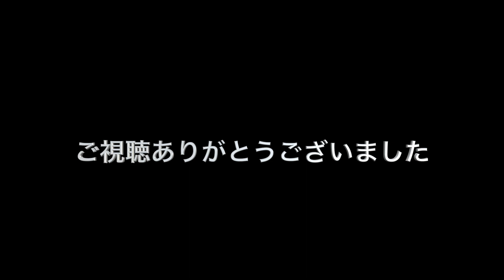【第55回青森県少年サッカー大会八戸地区】【準決勝】【延長戦】江陽FC vs Levante FC